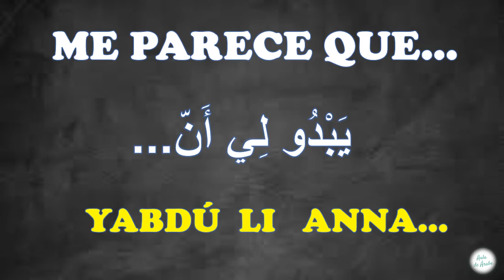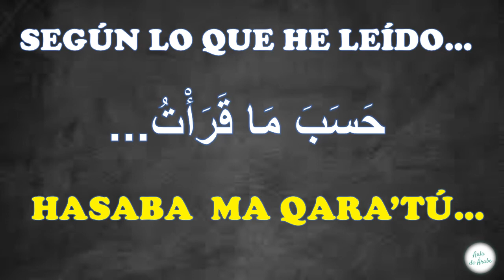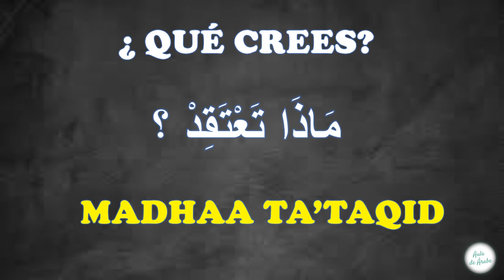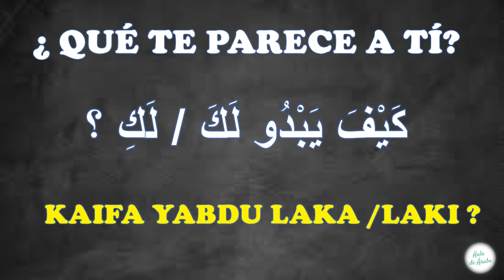Conversación básica: 👉 EXPRESAR LA OPINIÓN en árabe I Clases de idioma árabe I Aula de árabe 📒✏️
👉 Aprende idioma árabe gratis con nuestras clases de árabe.
👉 En la Aula de árabe, encontrarás vídeos para aprender árabe desde cero paso a paso, todo un curso de arabe completo gratis online.

⬇️⬇️¿Que es la aula de árabe? ⬇️⬇️

Es una escuela que ofrece clases de arabe gratis online con una manera didáctica sencilla accesible a todos los hispanohablantes de todas partes del mundo y a toda la gente interesada en aprender la idioma árabe gratis desde cero y paso a paso desde el nivel básico con el profesor de árabe Driss. Estaré contento de vuestra interacción en la aula de arabe, estaré también atento a vuestros comentarios para ayudaros a aprender arabe sin ningún problema. Muchas gracias por vuestro tiempo y vuestro apoyo a este canal.

Buena Suerte

DON DRISS